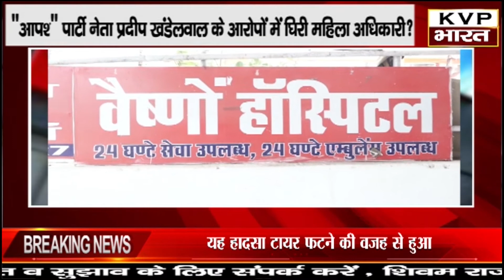मध्यप्रदेश-आयुष्मान योजना में 10 लाख के रिश्वत से जुड़े वीडियो मामले पर कार्यवाही कब?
KVP BHAARAT के साथ देखिये देश-विदेश की सभी महत्वपूर्ण और बड़ी खबरें |

KVP BHAARAT NEWS Channel
KVP BHAARAT भारत का सर्वश्रेष्ठ हिंदी न्‍यूज चैनल है । KVP BHAARAT न्‍यूज चैनल राजनीति, मनोरंजन, बॉलीवुड, व्यापार और खेल में नवीनतम समाचारों को शामिल करता है। KVP BHAARAT न्‍यूज चैनल की लाइव खबरें एवं ब्रेकिंग न्यूज के लिए बने रहें ।